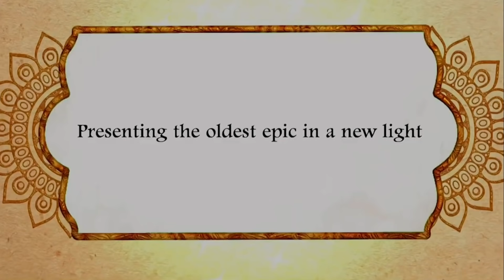Havells Lighting Presents Ramlila | Episode Four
Fourth chapter of Havells Ramlila unfolds! Witness the epic story of victory of good over evil through a unique visual sand art brightened by Havells Lighting.